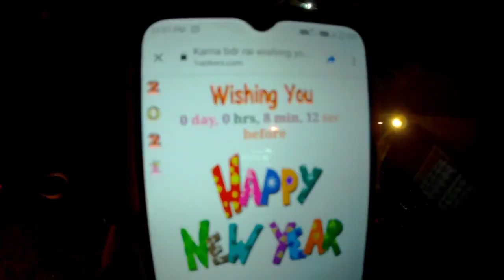Last Day 2020 and First Day 2021